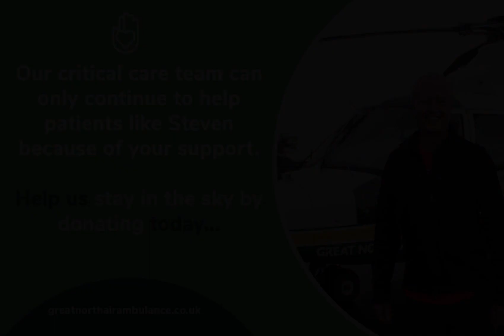Great North Air Ambulance Service Patient Stories - Steven Clark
Steven Clark, 47, was preparing for the first barbecue of the year at his home in Riding Mill, when the barbecue exploded leaving him with serious burns.